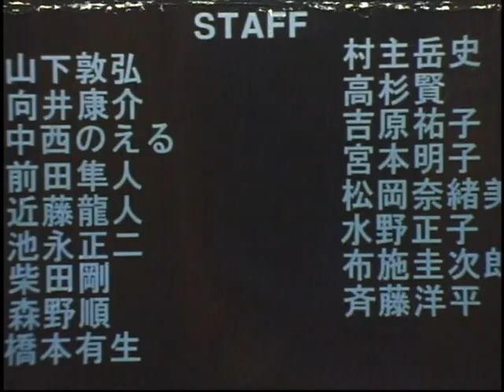The Rotting Women(1997,Nobuhiro Yamashita)